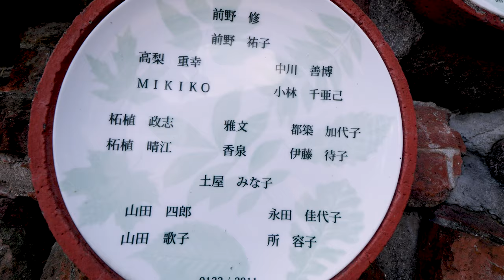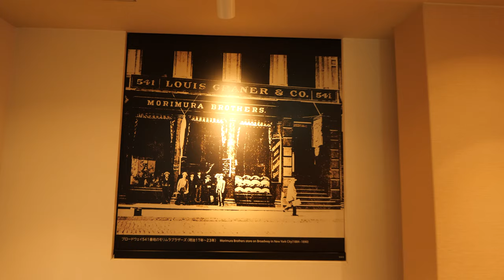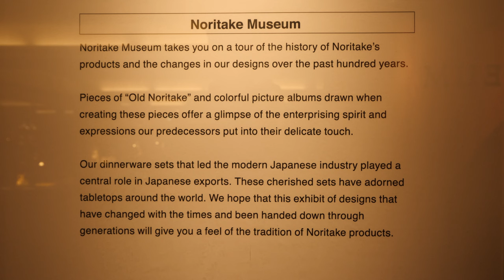HISTORIA DA PORCELANA JAPONESA NORITAKE E LINDO PARQUE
Tudo começou com os irmãos Morimura e com parcerias do Japão para o mundo.

song by : Peritune - Shizima 4